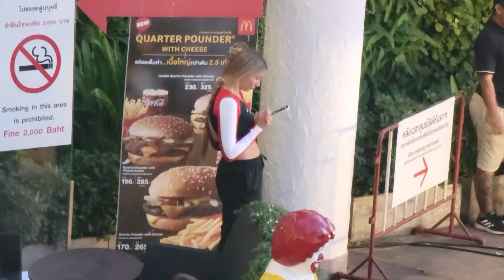Pattaya The Paradise Of Beautifuf Girls For Single Guys - Thailand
pattaya
the paradise
of beautiful girls
for single guys
2023 thailand